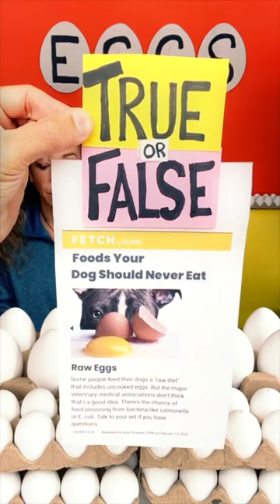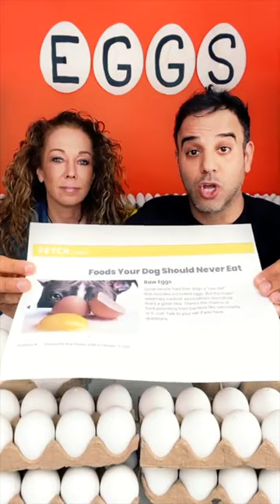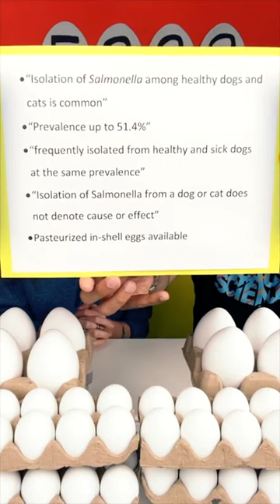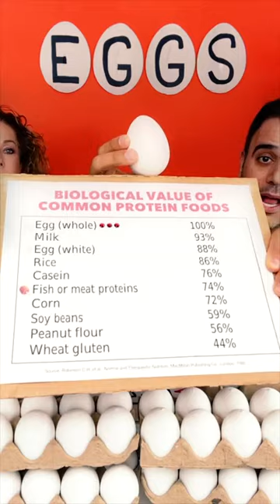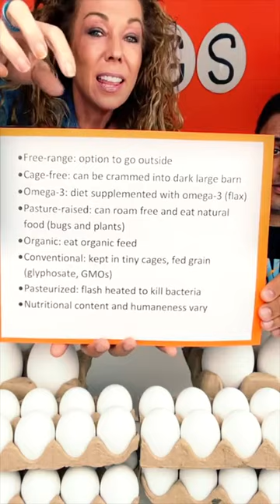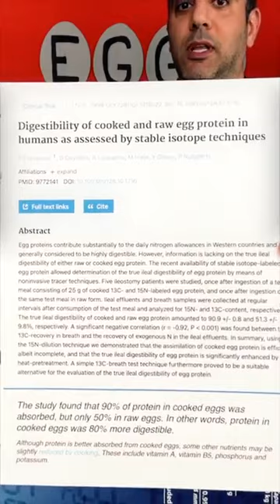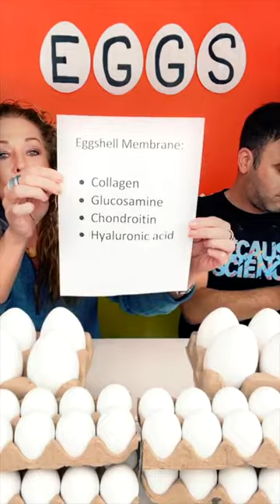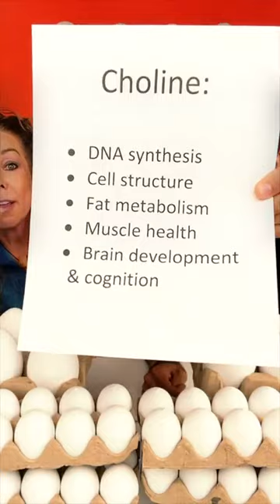How to make your pet food 100 times better for less than $ 10 a day!